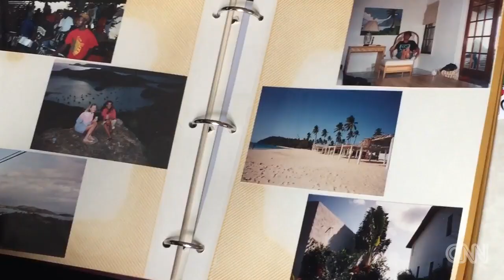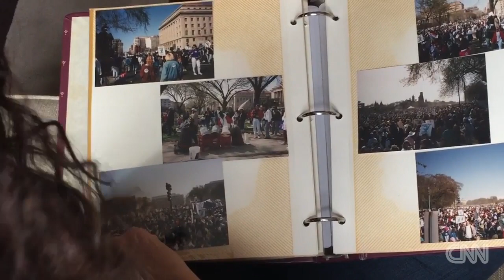College roommates reunite for Washington march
It's been 25 years since college roommates Jessica, Penny and Lisa marched together in Washington, demonstrating for women's rights in 1992.